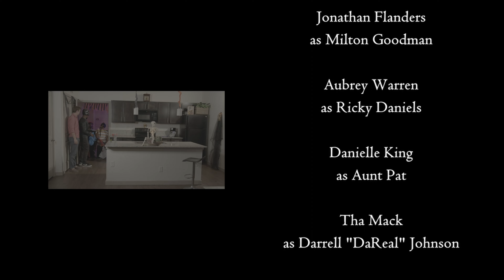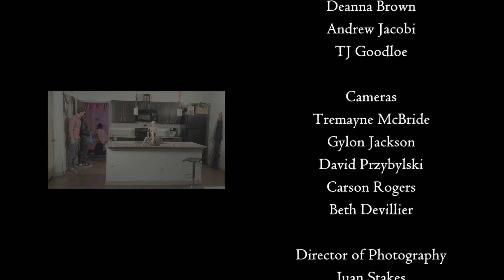The Odd Life of Shay Little SZN 2 Ep 3 - The Halloween Episode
Directed by Tika Cook of Tikas Creations

In this episode we find Milton and Shay getting ready for the Halloween Festival. Darius and Rick try to get in some video game time while DaReal (uhhhh. I mean Darrell) is hustling popcorn balls and talking about ghost farts.

Follow @GoodVisualz

Listen to our newest song "Really Him" by TripleChinCheckOGCantRap and FoodStamp Jones

Also listen to new music from Lambo Warren @OfficialLamboWarren and AJ Staxx @AJSTAXX for The Odd Life of Shay Little and you can watch the video here...

Also please tell a friend and tell them to tell ten.